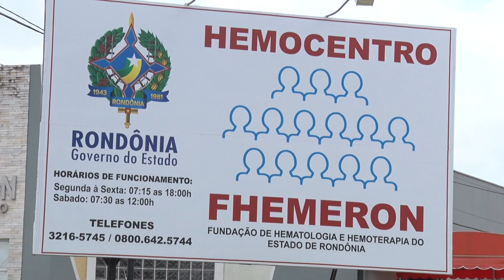Fhemeron vai ampliar atendimento aos sábados em Rondônia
Fhemeron vai ampliar atendimento aos sábados em Rondônia, medida tem como objetivo ajudar a melhorar o estoque de bolsas de sangue.